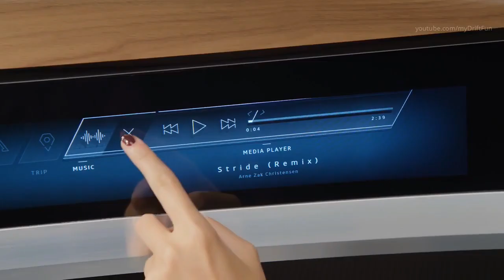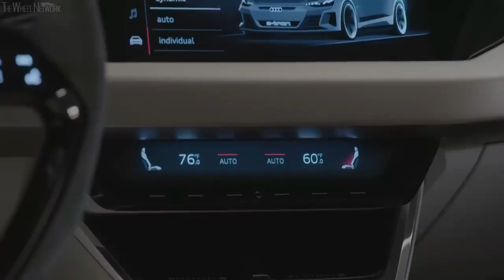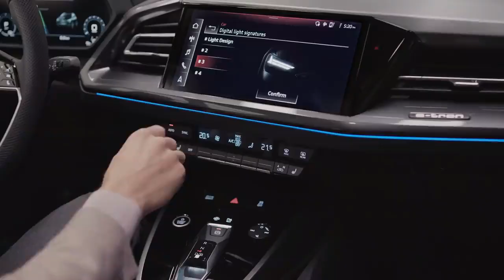The Most Incredible Audi Concept Cars Ever Made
Audi is a German car manufacturer that is known for its innovative and futuristic designs. In this video, we will show you some of the most incredible Audi concept cars ever made, from the sleek and sporty Audi Quattro Spyder to the stunning and luxurious Audi Aicon. These concept cars showcase Audi’s vision of the future of mobility, with advanced technology, performance, and style. Whether you are a fan of Audi or not, you will be amazed by these amazing concept cars that might become reality someday. Watch this video to see the most incredible Audi concept cars ever made!